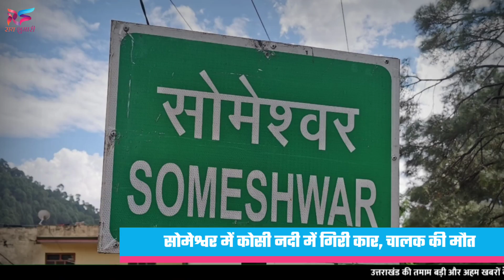उत्तराखंड में यहां हुआ भयानक हादसा, नदी में गिरी गाड़ी